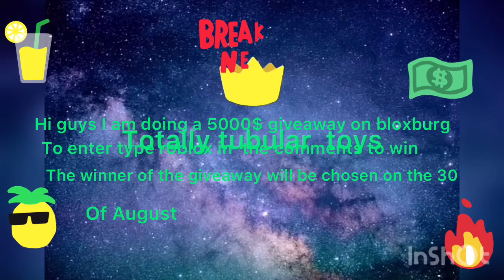Bloxburg money giveaway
Musician: @iksonmusic
My intro is at the end of the video pause the video to read about the giveaway